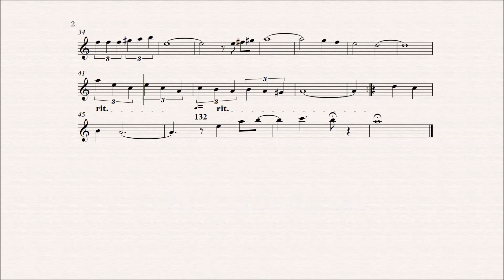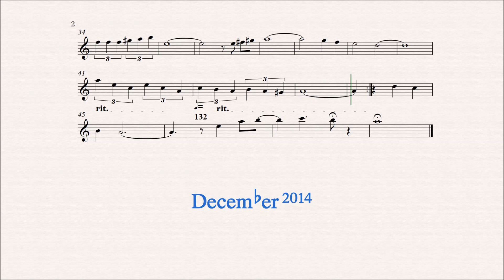Besame Mucho (Treble Recorder)